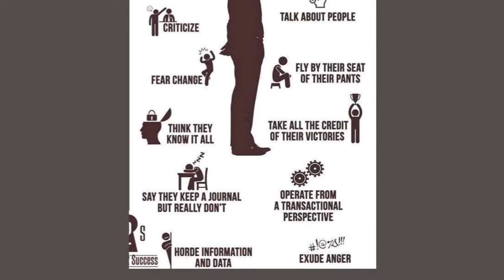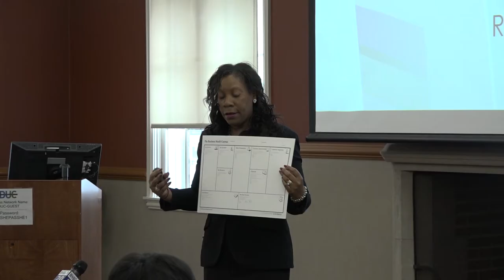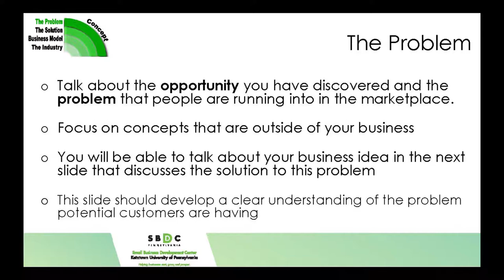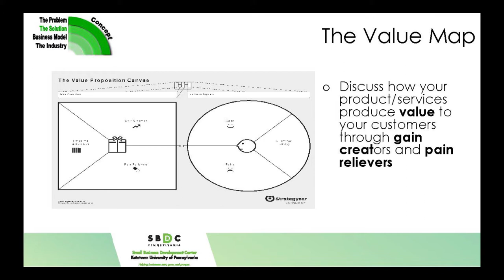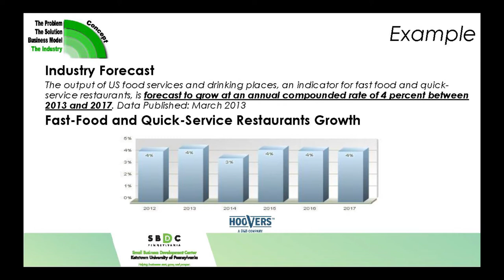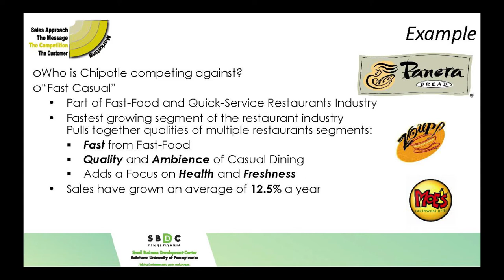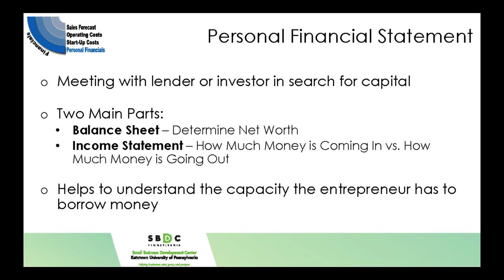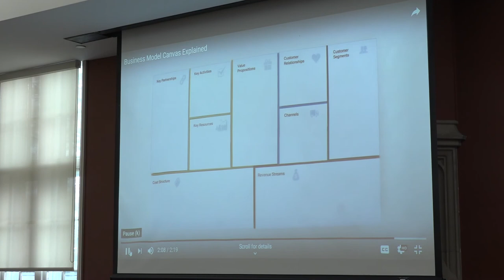Business Planning in a Nutshell 2-22-19